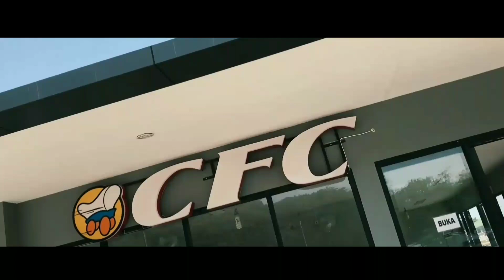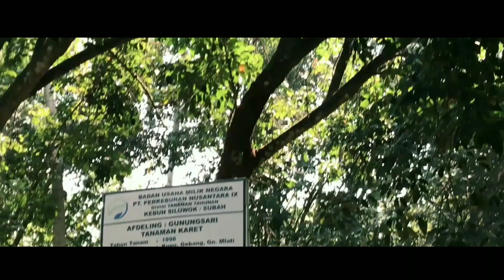Profil Rest Area KM. 360B Ruas Tol Semarang-Batang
Rest Area KM 360 B berada di ds. Gondang, kec. Subah kab. Batang ruas toll  Semarang - Batang. Rest Area ini merupakan salah satu Rest Area yg dalam perencanaan nya sekaligus merupakan tempat destinasi wisata di toll trans Jawa daerah Batang dengan fasiltas yang memadai di dalamnya. Dan juga merupakan salah satu Rest Area percontohan BUMN.